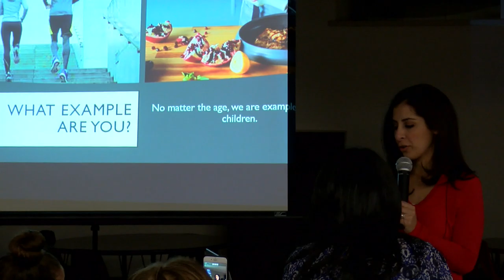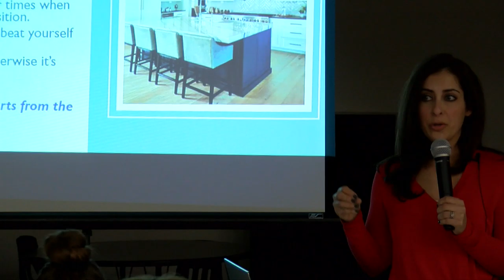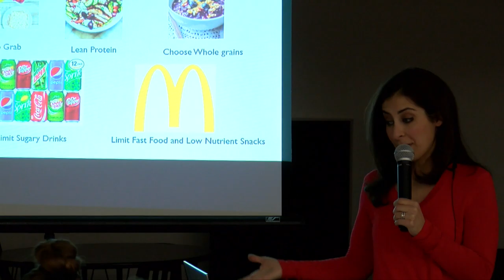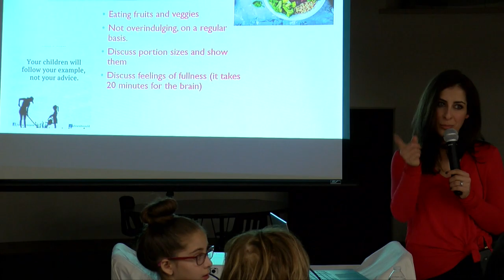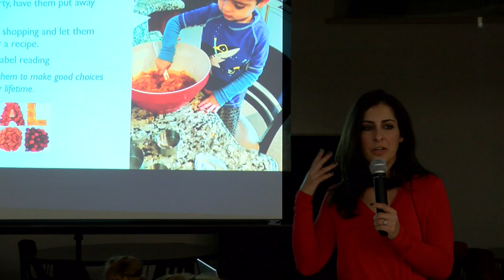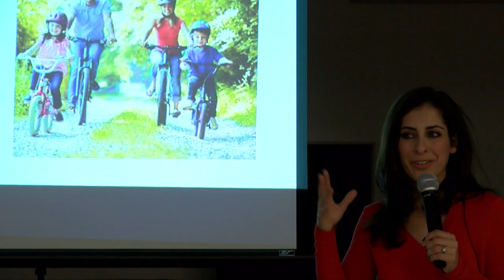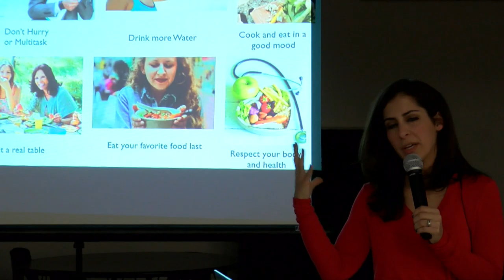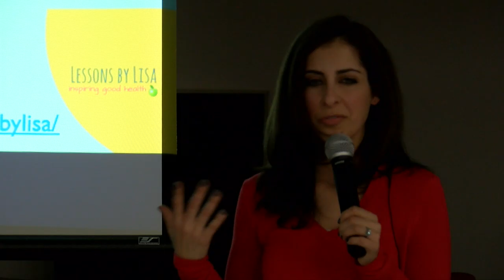The influence Parents Have on Their Children's Nutritions and Fitness.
Journey to a Better You.
The influence Parents Have on Their Children's Nutritions and Fitness / Presented by Lisa Maroun.